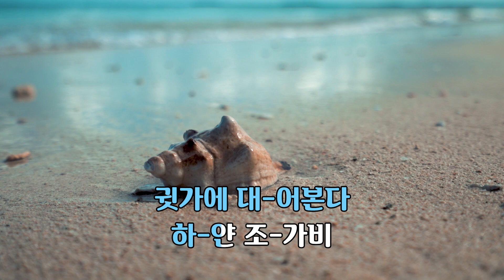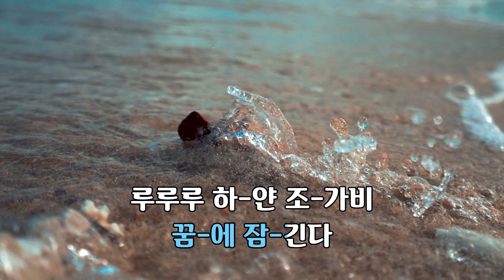하얀 조가비 박인희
하얀 조가비

박인희 노래
강동길 작사
박인희 작곡

가사
고동을 불어 본다 하얀 조가비
먼 바닷물 소리가 다시 그리워
노을진 수평선에 돛단배 하나
루 루 루 하얀 조가비 꽃빛 물든다

귓가에 대어 본다 하얀 조가비
옛 친구 노래 소리 다시 그리워
황혼의 모래밭에 그림자 한 쌍
루 루 루 하얀 조가비 꿈에 잠긴다
꽃빛 물든다